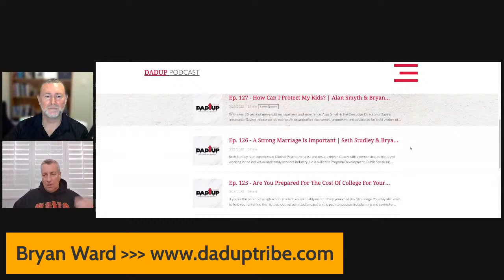Veterans' Stories - Difference Makers - Bryan Ward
Hear from veterans about how they are making a difference, and what made the difference for them as they left military service. Be inspired and encouraged.

The University of Applied Research & Development is a Veterans Affairs funded institute of higher learning, allowing active service personnel, veterans and their families to gain bachelor and masters degrees. UARD generously recognises the training, experiences and career of military personnel so they can finish faster, with more of their benefits available for future training.

For more information on how you can gain a bachelor or masters degree with credit/recognition for all the training and certifications you hold, go to: